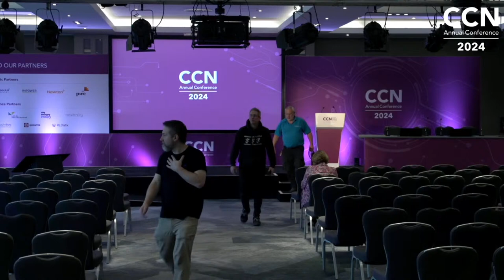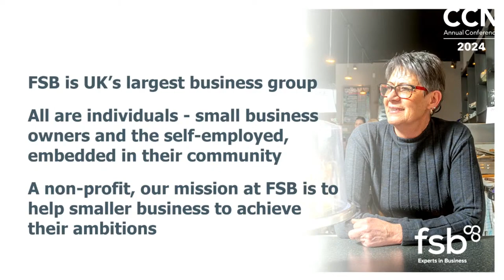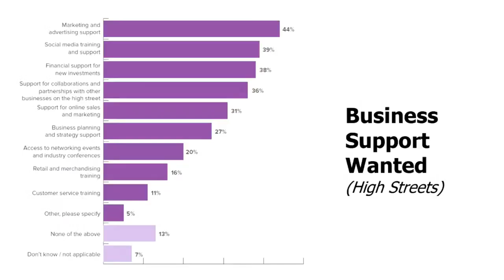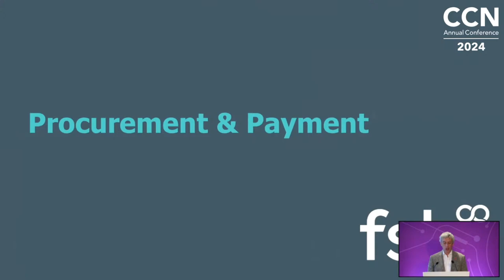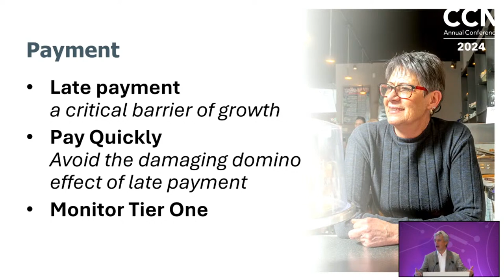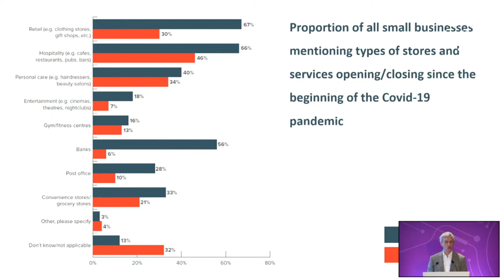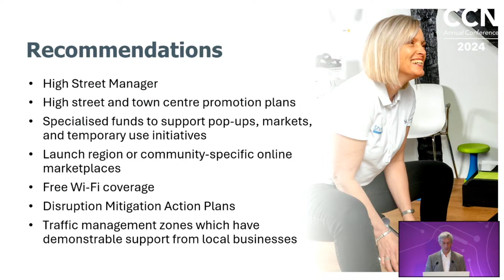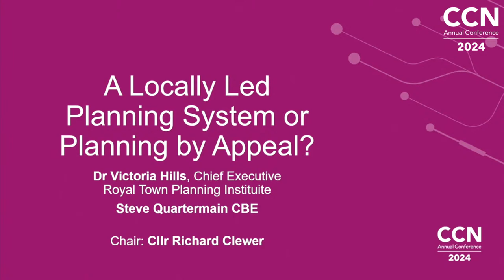CCN Annual Conference 2024 Day 1 - Opening Plenaries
CCN Chairman Cllr Tim Oliver's Opening Speech (30:15)
Driving Local Growth (46:00)
A Locally-Led Planning System or Planning By Appeal? (1:32:30)